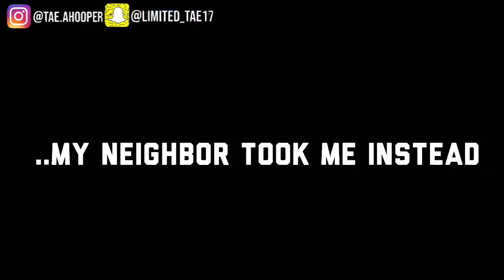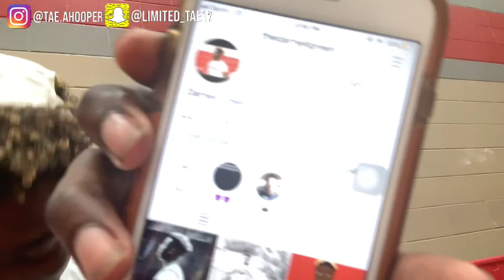1ST VLOG ! 🔥🤩 (INTENSE volleyball game)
Add me on snap : @limited_tae17

Intro edit created by @reckless.atm on Instagram !

This is my first time vlogging soooo...Yea ntm